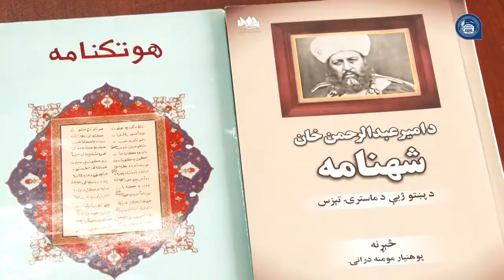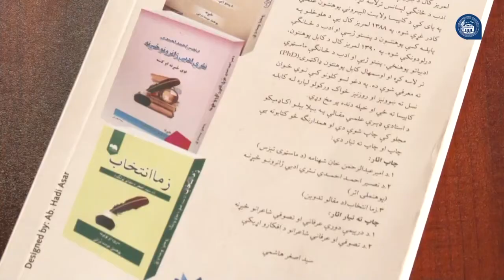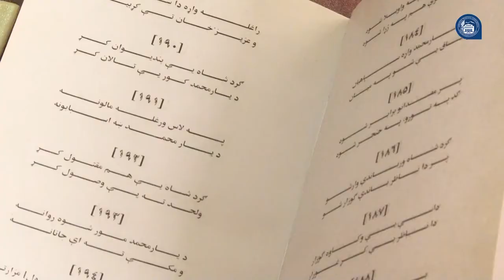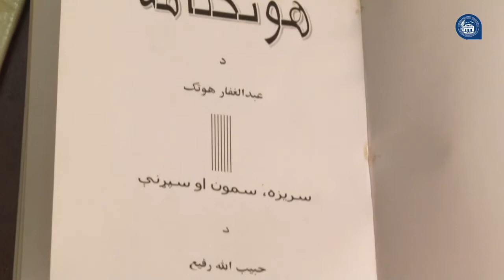Սեբաստիան Հայնեն Արևելագիտության ֆակուլտետում հանդես է եկել դասախոսությամբ 17.01.2020